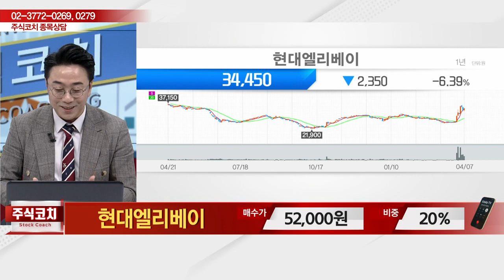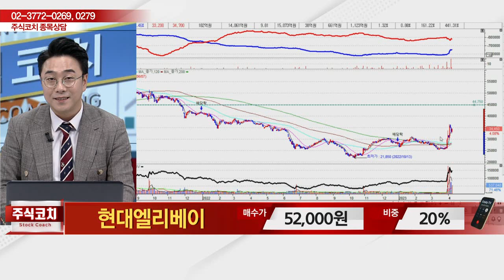현대엘리베이(017800)_황민혁 전문가_종목 상담 (20230408)